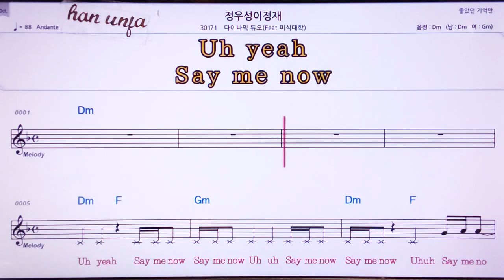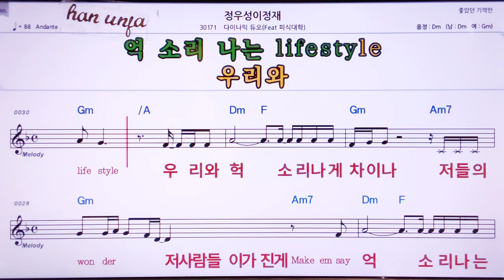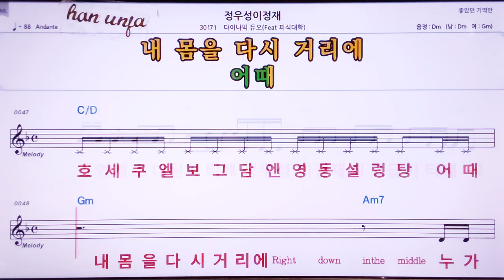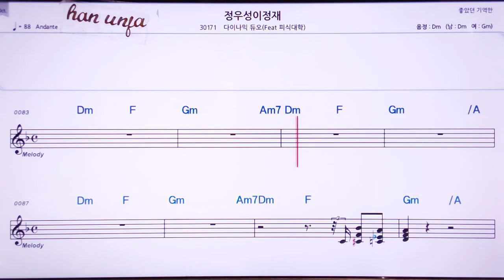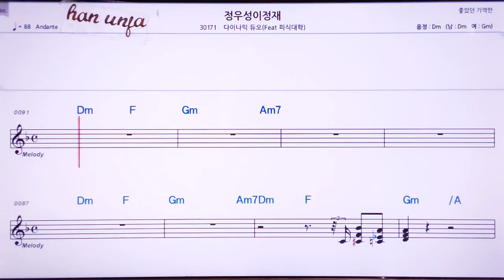💖정우석이정제/피식대학*다이나믹듀오 👍MR,노래방, 악보, 코드,Karaoke With Sheet Music